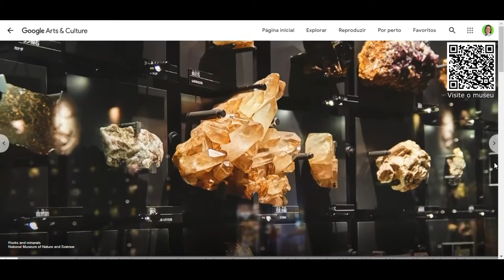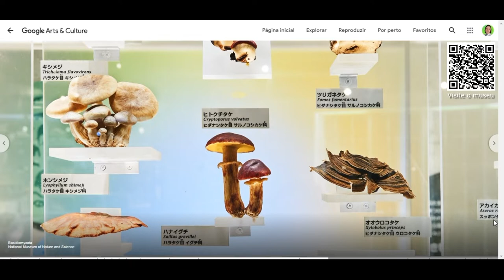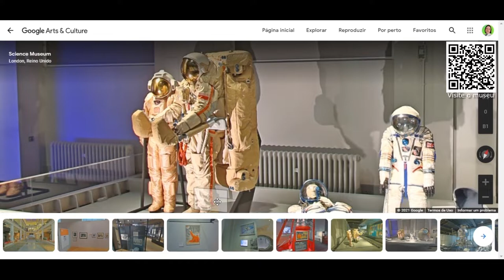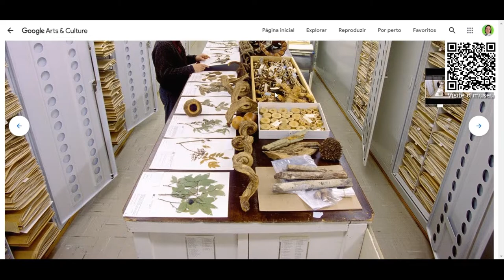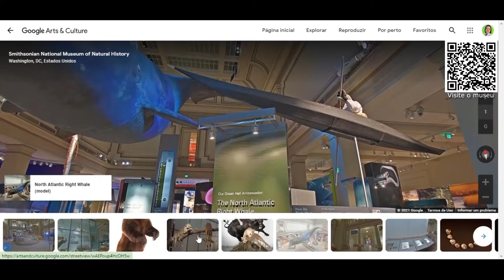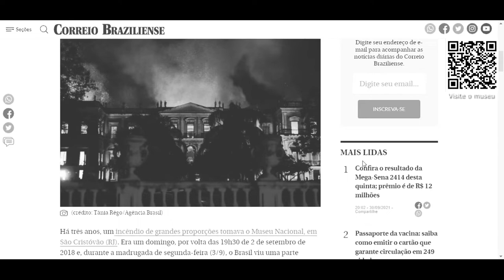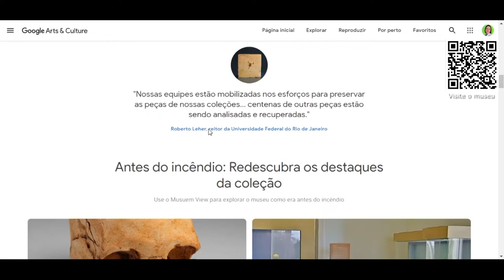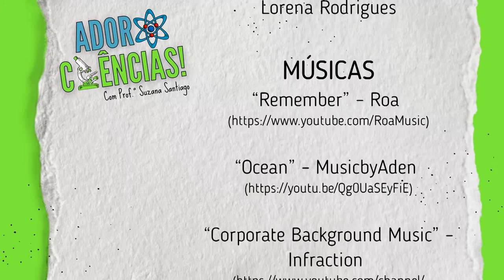ADORO CIÊNCIAS 08 - Passeio Virtual a Museus de História Natural